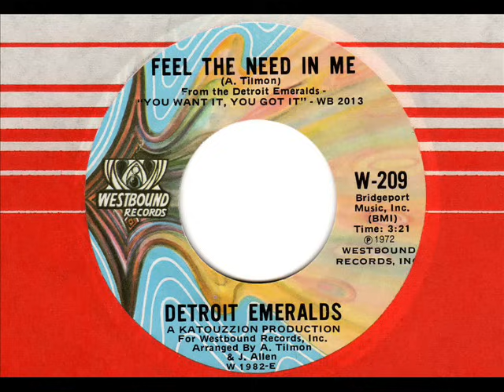DETROIT EMERALDS Feel the need in me 70s Rare Soul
Detroit Emeralds - Feel the need in me -
70s Detroit Soul